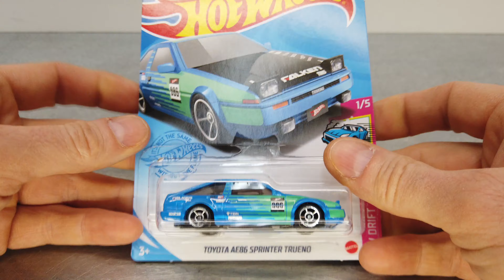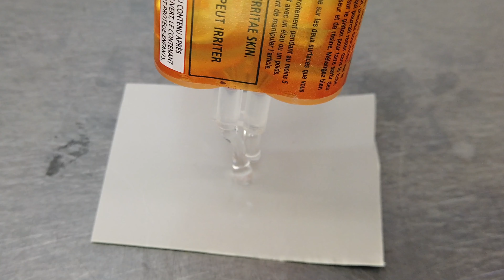Hot Wheels Toyota Corolla Wide Body Drift Car Transformation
Here is a good example of how not do customize a 1/64 scale Toyota Corolla, watch this video to learn what not do to.

The lift back is featured in this video and it is also my first 1/64 scale video project.

Abandoned Chevrolet Chevelle SS 454 1971 DieCast American Muscle Model Car Restoration/Modification

Abandoned McLaren F1 DieCast $20 Million Supercar Restoration

The Making of A Pink Mini Cooper Mini Limo DieCast Model

The nameplate Trueno derives from the Spanish word for thunder and Levin derives from the Middle English for lightning.

In Japan, the Sprinter Trueno was exclusive to Toyota Japan dealerships called Toyota Auto Store, while the Corolla Levin was exclusive to Toyota Corolla Store.

The name AE86 derives from Toyota's internal code during the car's development, designating the 1600 cc RWD model from the fifth generation of the Corolla. In Toyota's code language, the "A" designates the car's engine (4A series), "E" designates Corolla, "8" designates fifth generation (E80 series) and "6" designates the variant within this generation.